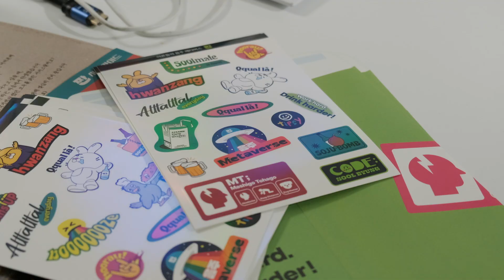[헤리티지 피플_EP.11] 시공간을 초월한 음주 메타버스 짠 창업자 윤선주 대표의 헤리티지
진로1924헤리티지 가 만난 사람들,
열한 번째 헤리티지 피플｜윤선주 대표

시공간을 초월한 새로운 술자리 컬쳐를
선도하는 음주 메타버스 짠, 윤선주 대표가
생각하는 헤리티지가 궁금하다면?🥃